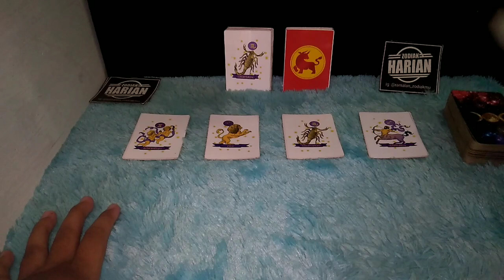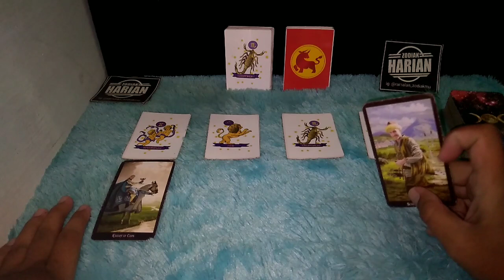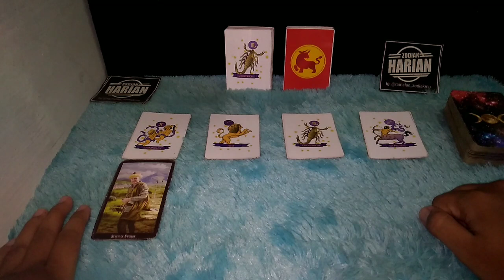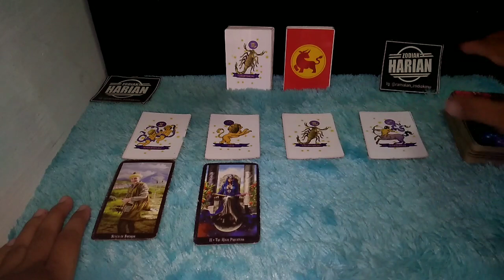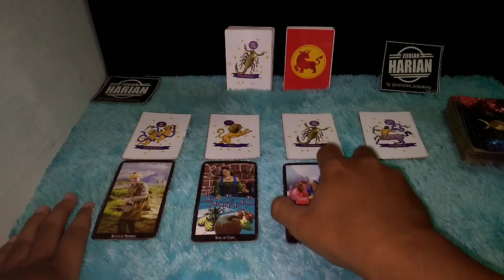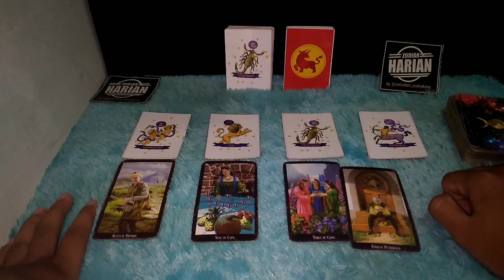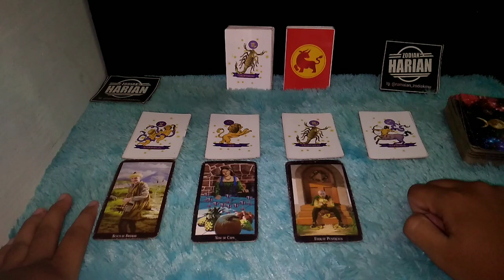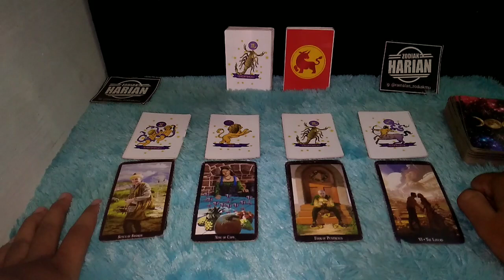PESAN PENTING UNTUK GEMINI LEO SCORPIO SAGITARIUS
Pesan penting untuk gemini, leo, scorpio, dan sagitarius Ada apa ya Kok ada pesan penting untuk kamu simak videonya sampai akhir supaya tidak salah paham?

Urutan 12 Zodiak Beserta Tanggal dan Bulan Lahir:

1. Capricorn (22 Desember - 19 Januari)
2. Aquarius (20 Januari - 18 Februari)
3. Pisces (19 Februari - 20 Maret)
4. Aries (21 Maret - 19 April)
5. Taurus (20 April - 20 Mei)
6. Gemini (21 Mei - 20 Juni)
7. Cancer (21 Juni - 22 Juli)
8. Leo (23 Juli - 22 Agustus)
9. Virgo (23 Agustus - 22 September)
10. Libra (23 September - 22 Oktober)
11. Scorpio (23 Oktober - 21 November)
12. Sagittarius (22 November - 21 Desember)

Dapatkan Layanan Zodiak Harian :

1. Konsultasi
2. Astrology Ramalan Zodiak
3. Ramalan Garis Tangan
4. Pendalaman Sifat Dan Karakter
5. Ramalan Shio Bulanan Dan Tahunan